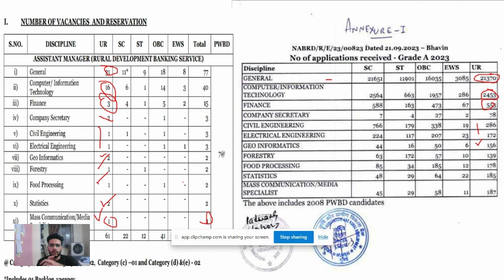NABARD Grade A 2023: Application Count Surpasses Expectations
In this Video i have talked about NABARD GRADE A 2023 Number of applications received officially!!